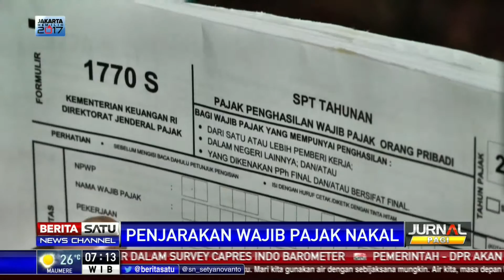Ditjen Pajak Kemenkeu Siap Penjarakan Wajib Pajak Nakal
Direktorat Jenderal Pajak Kementerian Keuangan akan memenjarakan wajib pajak yang tidak melaksanakan kewajibannya untuk membayar pajak. Bahkan, lima sel di Lembaga Pemasyarakatan Nusakambangan telah disiapkan untuk para pengemplang pajak itu.

Facebook.com/BeritaSatuTV
Youtube.com/BeritaSatu